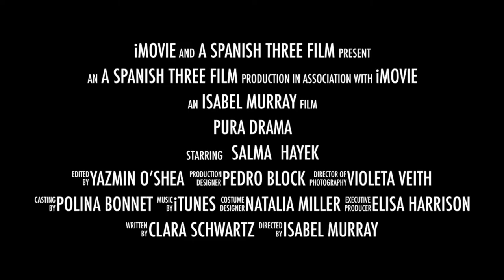Cosas Locas Episodio 1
Advanced Spanish students at CHS have been learning about famous Hispanics and are now sharing what they've learned in the form of a talk show, which they have decided to call "Cosas Locas."  The talkshow also features some Spanish commercials, which feature various Spanish students ranging from grades 7 to 12.